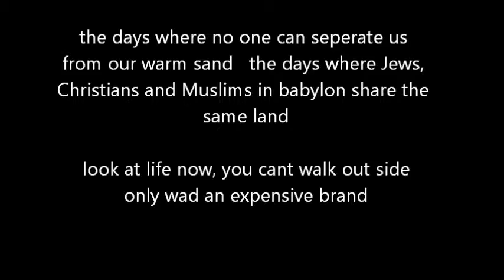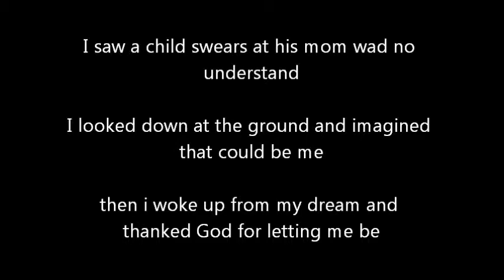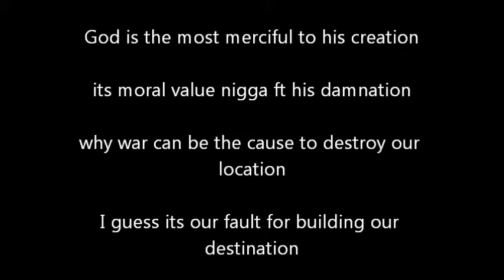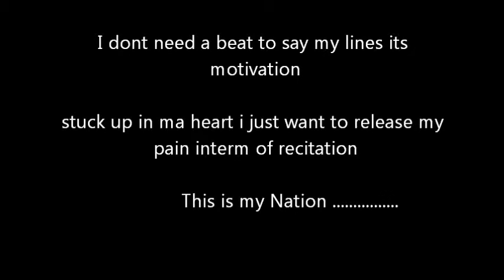Moral Value ft Young T.O - My Nation with lyrics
My Nation with lyrics !

Moral Value ft young T.O